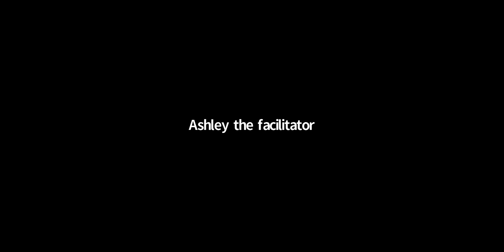Webinar: 2021 Reform Victories: FairVote Progress Report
Ranked choice voting (RCV) is making immense progress in 2021. The U.S. House passed legislation that would boost ranked choice voting in two ways. Utah alone has more than doubled the number of cities with mayors elected by RCV, with more than 20 cities deciding to use RCV this November. New York City will use RCV in all its big primary elections on June 22, including mayor. Virginia Republicans are using RCV to nominate their candidate for governor. RCV won on the ballot in two more cities, and legislation was introduced in 29 states.

Rep. Ritchie Torres (NY-15) join FairVote to provide an update on his work in Congress to support RCV and discuss New York City’s upcoming implementation of RCV. Former Utah state legislators Marc Roberts and Rebecca Chavez-Houck and other Utah RCV leaders also provide an update on Utah’s remarkable progress. FairVote staff share what to expect for the rest of 2021.